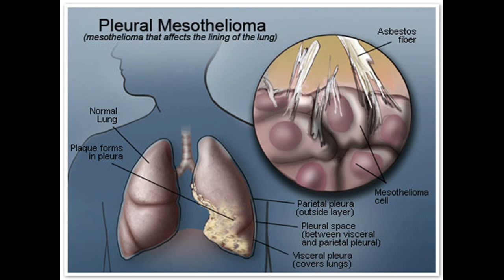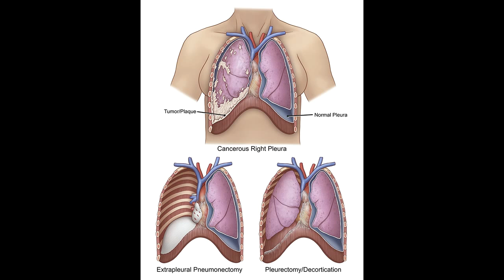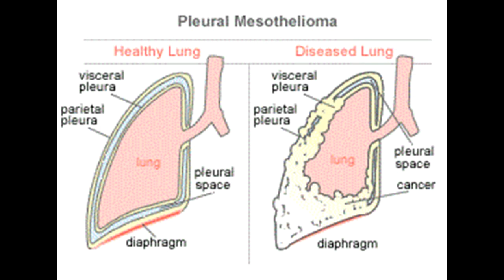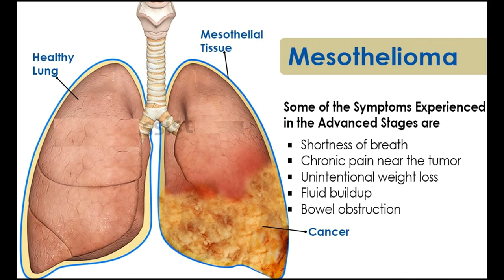Come trattare e curare il mesotelioma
Questo video è Come trattare e curare il mesotelioma -This Video Has How to Treat and Cure Mesothelioma